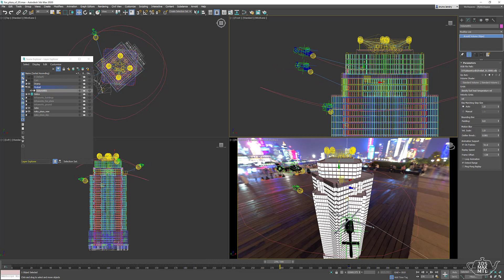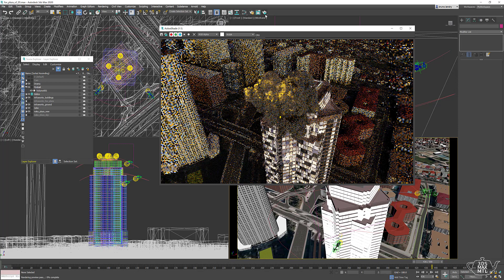Loading vdb animation in Arnold Volume 3ds Max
Note that the sequence must start with 0000.vdb to be recognize as a vdb sequence.